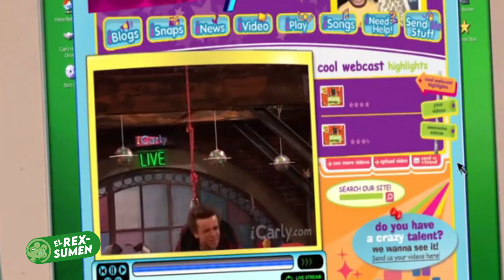El NOVIO de Sam trato de BESAR A CARLY | iCarly RESUMEN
En lo personal a mi nunca me agrado el novio de Sam, pero el día de hoy te recuerdo aquel capitulo que donde Sam tuvo un novia que era todo un patán y lo peor de todo trato de besarse con Carly la MEJOR AMIGA de su novia.